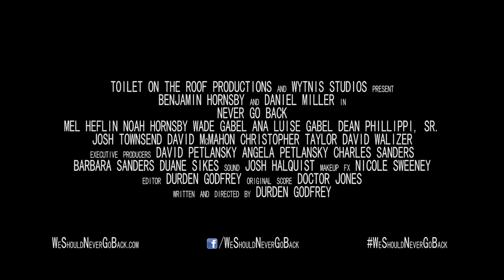Never Go Back - Official Trailer